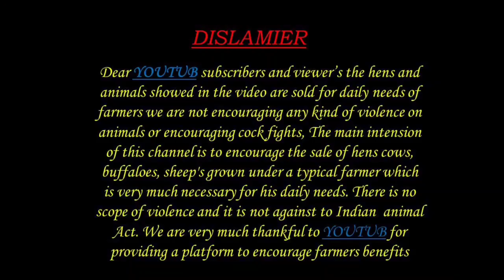DESI BUFFALO 9391527911 నాటు గేదె